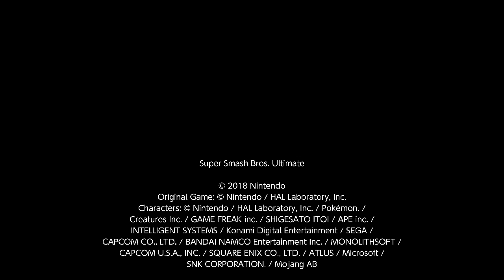Super Smash Bros. Ultimate 1v1 Darkness Zelda Vs Dark Pit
Zelda is literally the single best character in Smash Ultimate when the launch ratio is set to 0.5 and final smash meters are turned on she's overpowered with this ruleset it even makes some players give up or ragequit.

In this match I am Zelda and this player is Dark Pit.

The Launch Ratio is set to 0.5, Final Smash Meters are on and items are off.

Time 10 Minutes : Stocks 3